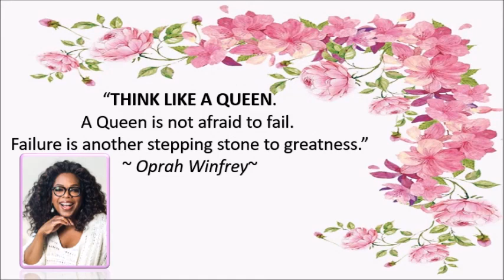Vachanadeepthi - Day 100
Mar Thoma Suvishesha Sevika Sangham - Vachanadeepthi presents
Day 100 Message by Seba Vinith
St. Thomas Mar Thoma School, Trivandrum - Kollam  Diocese